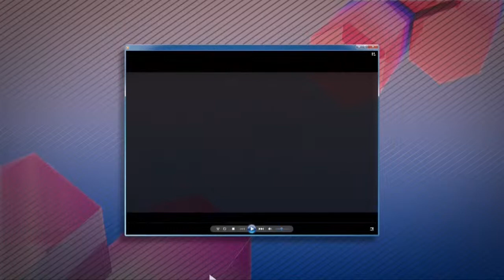Esporte Record News (Completo) - 01/10